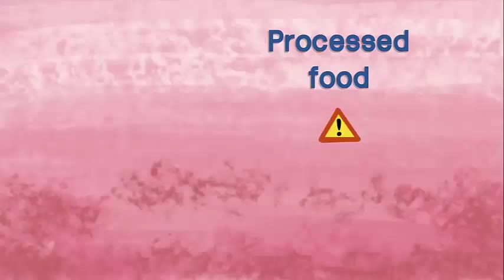Guide features 10 Steps To Healthy Eating Plan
Eating fresh food, cooking your own meals and having the company of friends are some of the ten steps to a healthy eating plan, published in the Dietary Guidelines for Brazilians, commissioned by the Ministry of Health. The guidelines were chosen the best of the world by Vox, a major news website in the U.S. The tips are featured in a special section of Jornal do Senado, a daily paper from the Brazilian Senate. Watch the ten steps in this animation.